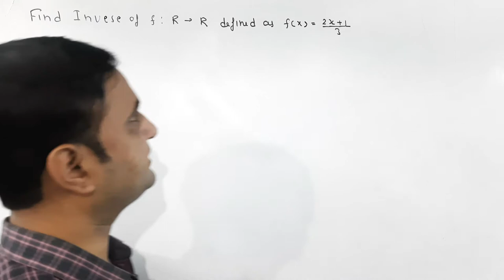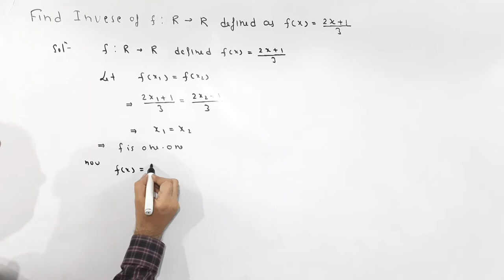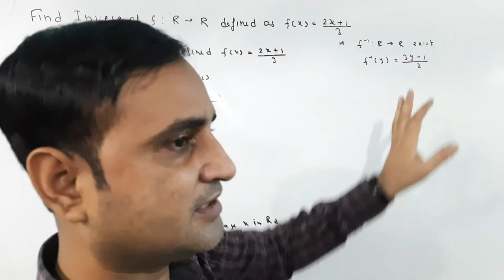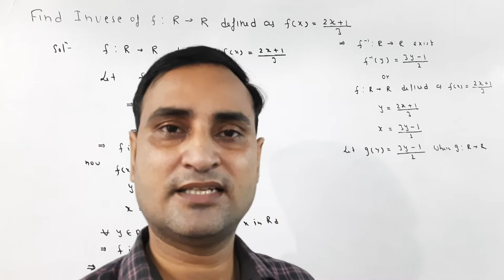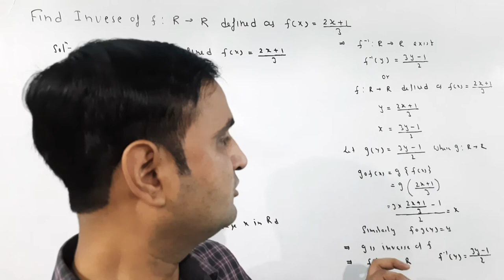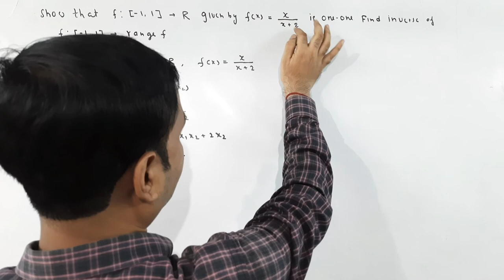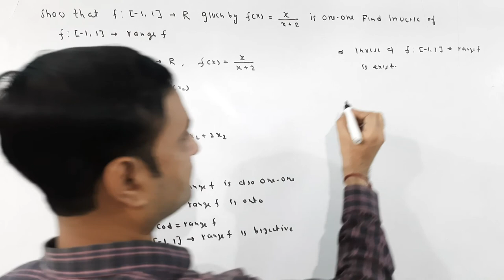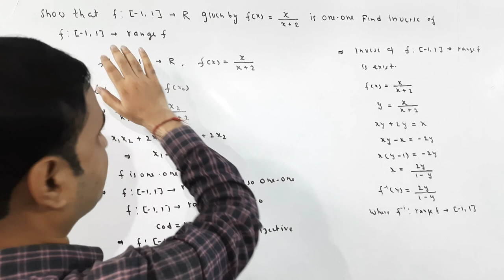FUNCTIONS ,FALAN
In this video you know about inverse of function ,is video me aap pratilom falan ke bare me jan payenge